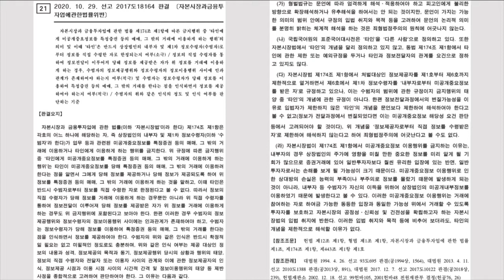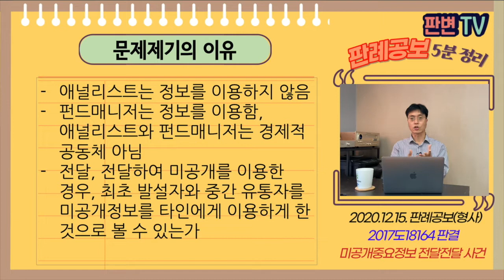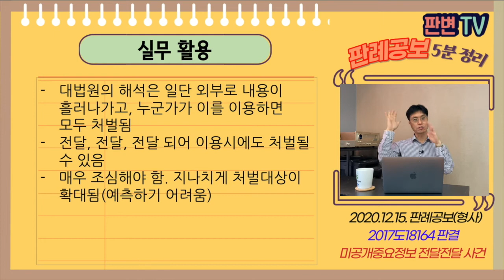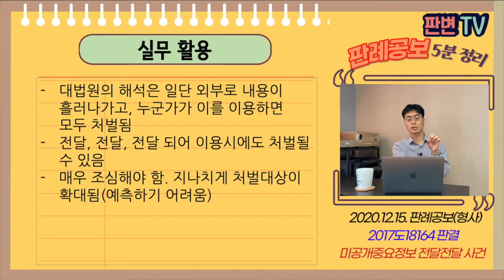미공개중요정보 전달 전달 사건 [20.12.15.자 판례공보(형사)]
미공개중요정보를 유출하면, 전달-전달-전달되어 이용되어도 다 처벌된다.

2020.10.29. 선고 2017도18164 판결
자본시장과금융투자업에관한법률위반

상고인 검사

파기환송

적용법령

자본시장법
제174조(미공개중요정보 이용행위 금지) ① 다음 각 호의 어느 하나에 해당하는 자(제1호부터 제5호까지의 어느 하나의 자에 해당하지 아니하게 된 날부터 1년이 경과하지 아니한 자를 포함한다)는 상장법인[6개월 이내에 상장하는 법인 또는 6개월 이내에 상장법인과의 합병, 주식의 포괄적 교환, 그 밖에 대통령령으로 정하는 기업결합 방법에 따라 상장되는 효과가 있는 비상장법인(이하 이 항에서 “상장예정법인등”이라 한다)을 포함한다. 이하 이 항 및 제443조제1항제1호에서 같다]의 업무 등과 관련된 미공개중요정보(투자자의 투자판단에 중대한 영향을 미칠 수 있는 정보로서 대통령령으로 정하는 방법에 따라 불특정 다수인이 알 수 있도록 공개되기 전의 것을 말한다. 이하 이 항에서 같다)를 특정증권등(상장예정법인등이 발행한 해당 특정증권등을 포함한다. 이하 제443조제1항제1호에서 같다)의 매매, 그 밖의 거래에 이용하거나 타인에게 이용하게 하여서는 아니 된다.

6. 제1호부터 제5호까지의 어느 하나에 해당하는 자(제1호부터 제5호까지의 어느 하나의 자에 해당하지 아니하게 된 날부터 1년이 경과하지 아니한 자를 포함한다)로부터 미공개중요정보를 받은 자

회사직원들인 피고인들이 3분기 실적이 낮은 것으로 파악됨
증권사 애널리스트들인 피고인에게 이 사실을 알려줌
애널리스트인 피고인들이 자산운용사 펀드매니저에게 전달함, 펀드매니저끼리 정보가 공유됨
펀드매니저들이 주식 매도로 손실을 회피함

애널리스트는 정보를 이용하지 않음
펀드매니저는 정보를 이용함, 애널리스트와 펀드매니저는 경제적 공동체 아님
전달, 전달하여 미공개를 이용한 경우, 최초 발설자와 중간 유통자를 미공개정보를 타인에게 이용하게 한 것으로 할 수 있는가

타인은 정보를 직접 수령한 자에 한정되지 않음
정보전달을 통해 정보를 거래에 이용하는 경우도 금지행위에 포함
확장,유추해석이 아니라 체계적 해석임

실무활용
대법원의 해석은 일단 외부로 내용이 흘러나가고,
누군가가 이를 이용하면 모두 처벌됨
전달, 전달, 전달 되어 이용시에도 처벌될 수 있음
매우 조심해야 함. 지나치게 처벌대상이 확대됨